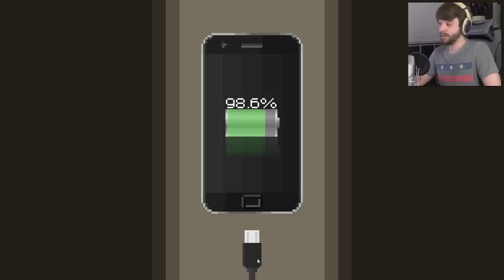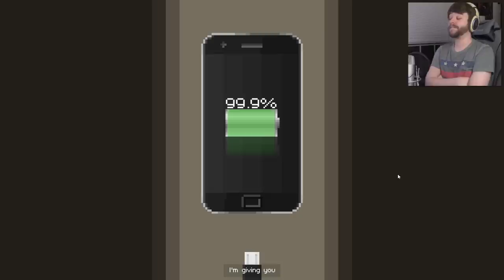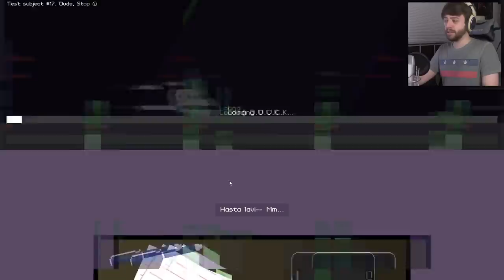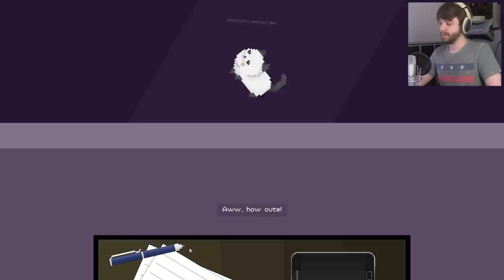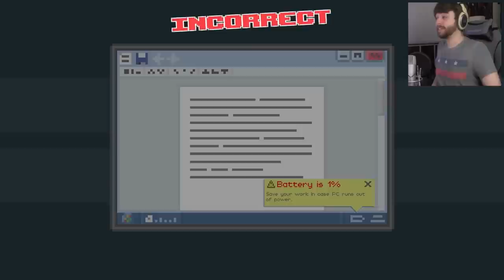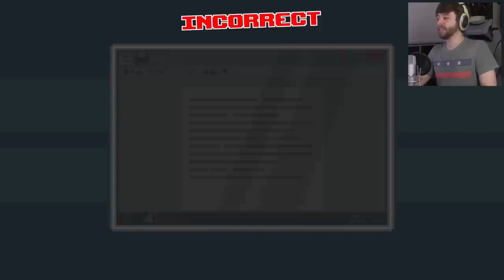I WILL DESTROY HIM | Dude, Stop Gameplay/Let's Play #2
DUDE STOP gameplay walkthrough part 1. Played on PC for PC on Steam!
DUDE, STOP is a puzzle game with comedy. Sorta.